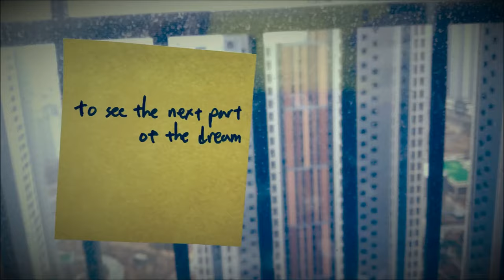파란노을 (Parannoul) - 아름다운 세상 (Beautiful World)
만약 이 세상이 전부 누군가의 또다른 꿈이었다면
언젠가 깨어나게 될때 나는 지금과는 달라져있을까

자신의 망상에 갇힌 채 현실을 제대로 바라보지 못하는
한심한 꼴로 돌아다녀 또다시 두 눈과 두 귀를 막아버려

"언젠가는 잘될꺼야 언젠가는 빛날꺼야"

세상살이와 멀어져가는 내 자신이 너무나 역겨워
다가올 미래가 두려워 또다시 똑같은 실수를 반복해

(네가 날 지켜줘)

나의 비참한 모습을 아무도 보지않았으면
나의 수많은 실패를 누구도 보지않았으면
나의 어리고 멍청했던 날들은 사라져줬으면
나의 소중한 인연들 이제는 추억속으로만